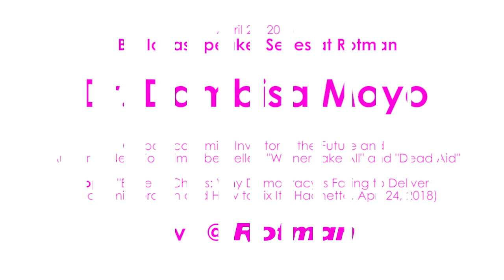Why Democracy is Failing: Dambisa Moyo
Speaker: Dr. Dambisa Moyo, Global Economist, Investor in the Future and Author of New York Times bestsellers "Winner Take All" and "Dead Aid"
Topic: "Edge of Chaos: Why Democracy Is Failing to Deliver Economic Growth and How to Fix It" (Hachette, Apr. 24, 2018)
Big Ideas Speaker Series at Rotman